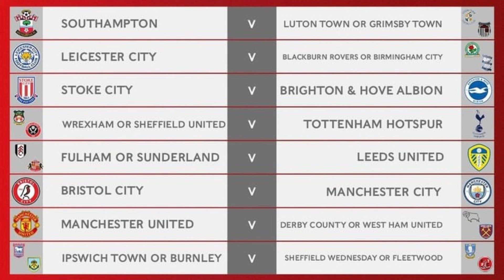(FA CUP) CONFRONTOS DAS OITAVAS DE FINAL DEFINIDOS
OS TIMES JA SABEM QUEM TERAM QUE DERRUBAR PARA SEGUIR SUA CAMINHADA RUMO A GLORIA